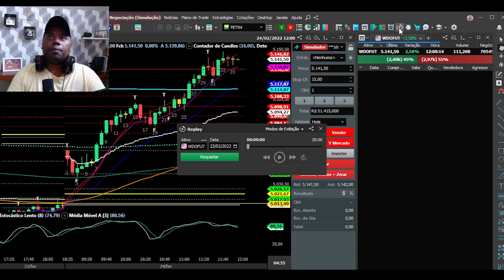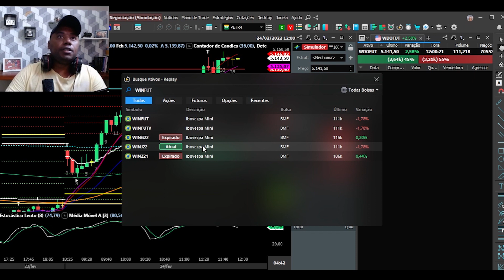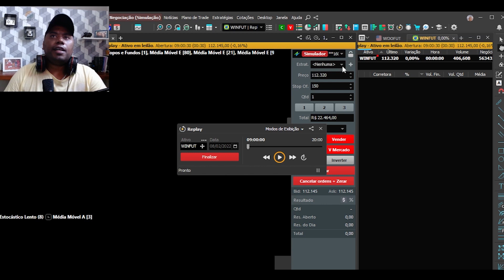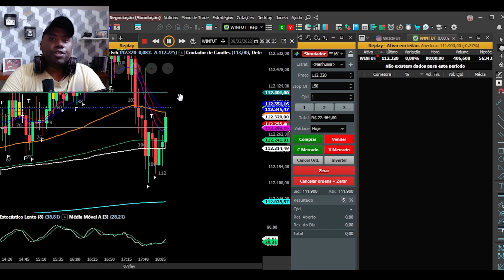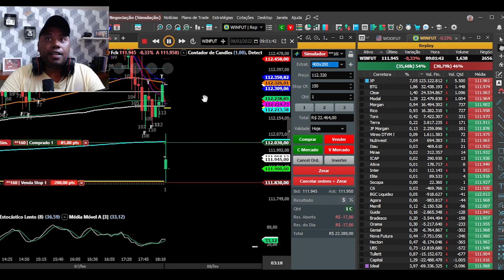REPLAY DE MERCADO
Fala pessoal, no vídeo de hoje vamos aprender como usar uma ferramenta muito importante para estudar nossos trades, o replay de mercado.
Ferramenta que nos permite identificar os erros do nosso trade e testar novos setups com o mercado fechado.
O foco é ganharmos juntos!